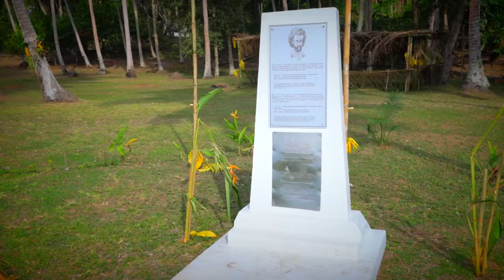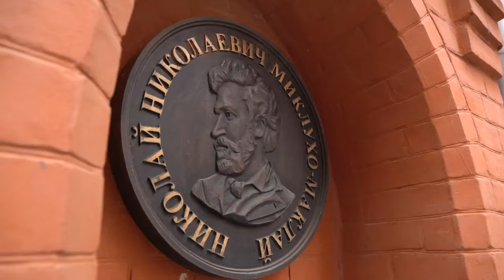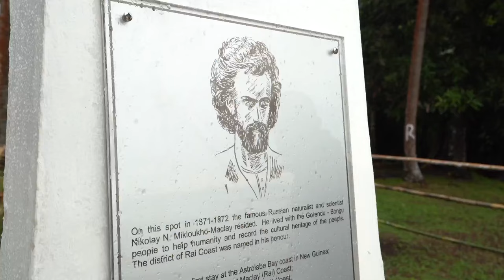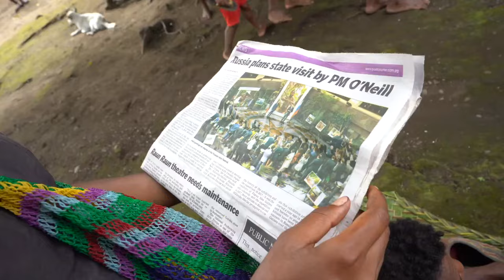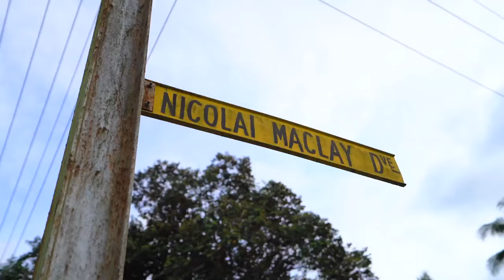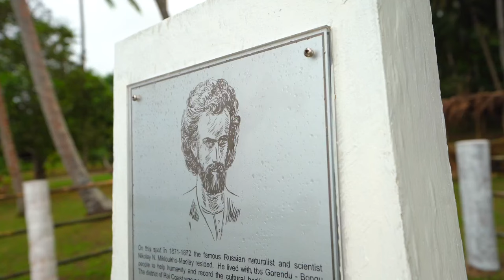Экспедиция «Миклухо-Маклай XXI век. Берег Маклая»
Подробнее о проекте "Российские исследователи Океании. Открытия наших дней"

Во главе  с Николаем Миклухо-Маклаем-мл., руководителем и основателем Фонда им. Миклухо-Маклая, полным тезкой и потомком выдающегося русского путешественника, исследователи отправились  уже во вторую экспедицию в Папуа – Новую Гвинею.

Целью экспедиции 2019 года, в состав которой вошли ученые антропологи и лингвисты, стало не только провести научные исследования, но и наладить культурные, научные и гуманитарные связи с островным государством, интерес к которому во всем мире огромен.
Команда экспедицияМаклая посетила столицу Папуа-Новой Гвинеи г. Порт-Морсби, г. Маданг и, конечно же, Берег Маклая!

Экспедиция 2019 года состоялась. Исследования Океании продолжаются. И это значит, что мы скоро узнаем о новых открытиях, благодаря экспедициям, организованным Фондом им. Миклухо-Маклая.